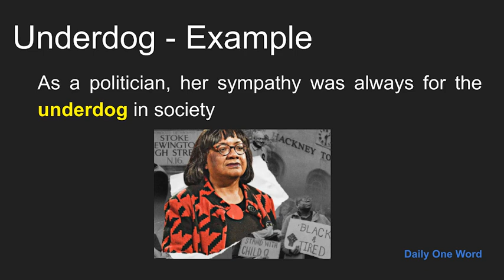Meaning of Underdog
Meaning, Example and Pronunciation of word Underdog